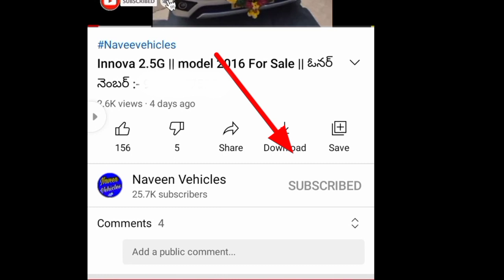Car For Sale || కేవలం 115000/-మాత్రమే అమ్మడుబను